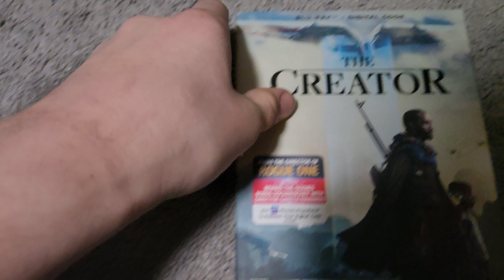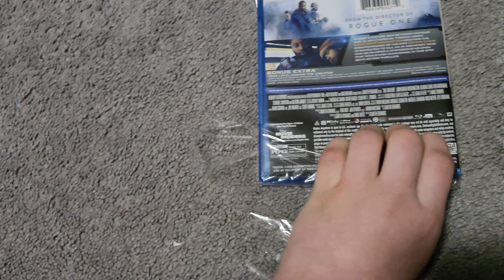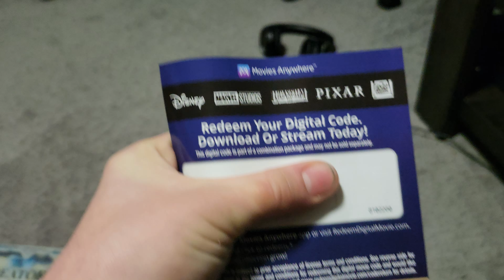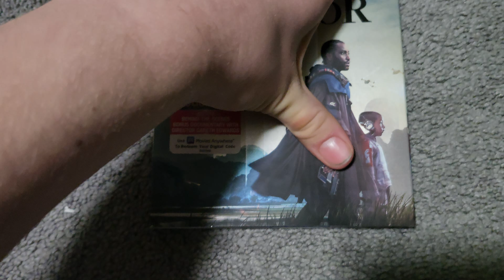The Creator Blu ray unboxing